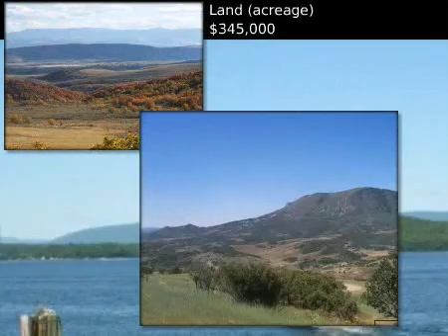$345,000 Land (acreage), Steamboat Springs, CO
BALDINGER JR., DAVID - STEAMBOAT VILLAGE BROKERS, LTD.

MLS #126536 Located in Steamboat Springs, Colorado

Four Seasons Preserv is a secluded group of 35-acre homesites that are located only 8 miles from downtown Steamboat.  Each one-of-a-kind parcel is thoughtfully situated to take advantage of the incredible 360-degree views and to maximize the privacy for each property owner.  With varied topography, most of which consists of tress and mountain meadows, each parcel in unique and special.  The original ranch trail system has been enhanced for the enjoyment of each owner for their own private recreational use.  Over 360 acres of the property have been set aside as open space to be used exclusively by Four Seasons Preserve owners, which will maintain the natural western character of the property forever.  * Incredible Mountain Views * Only 15 minutes from Steamboat * Seclusion and End-of-the-Road Privacy * Community Water System * Privately Maintained Roads * Abundant Wildlife, Deer and Elk * Internal Trail System for the Private Recreational Use of the Owners *

 Land (acreage)
 $345,000